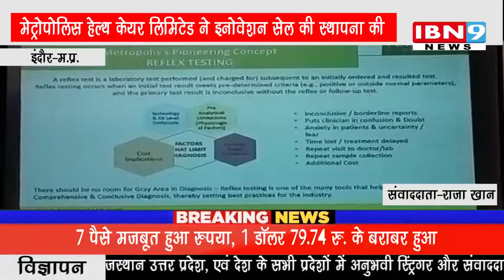मेट्रोपोलिस हेल्थ केयर लिमिटेड ने इनोवेशन सेल की स्थापना की | IBN9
मेट्रोपोलिस हेल्थ केयर लिमिटेड ने इनोवेशन सेल की स्थापना की